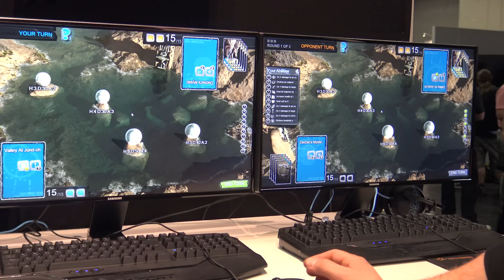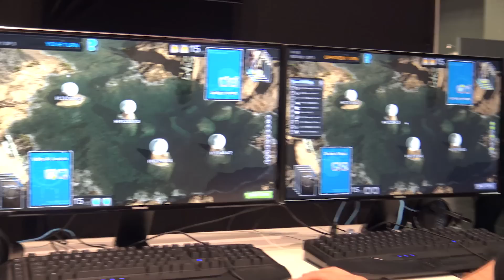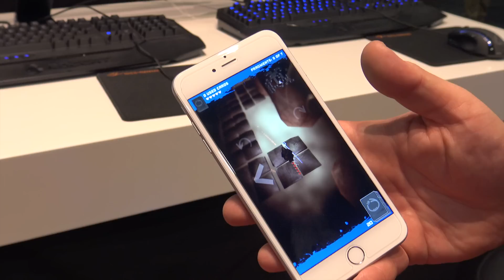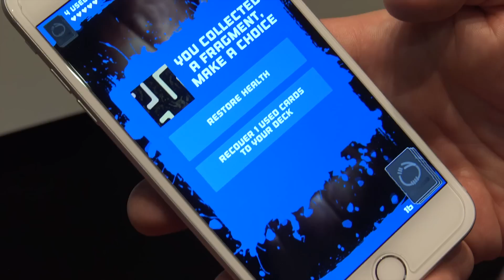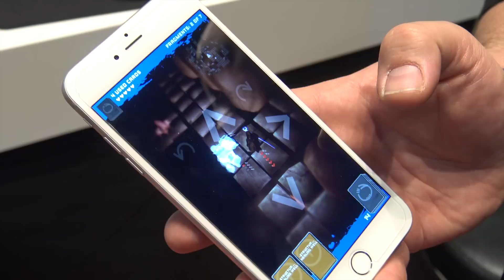YadGC #09 Interview [DE - Untertitel]: Deckbound - Das CCG auf allen Plattformen GamesCom 2015 Tag 2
Deckbound ist ein Multiplattform Collectable Card Game mit vielen neuen interessanten Features und Ansätzen. Einer der Entwickler hat sich die Zeit genommen, uns das Konzept ausführlich zu erklären.

► ALLE Videos von der GamesCom 2015 (die Videos kommen nach und nach online)